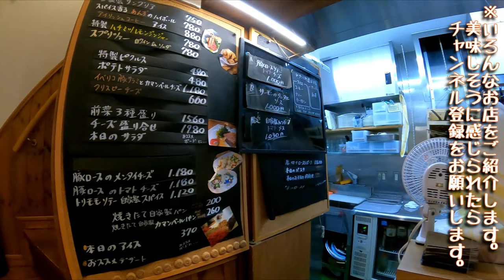川崎駅をちょっとだけ外れてたどり着いた隠れた名店！ただひたすら食べるだけ！Vol.26 「豚ロースソテー トマトチーズ」 @KICHEN ラフト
「ただひたすら食べるだけ」の動画です。
ナレーションもなし。

ただただおいしいものを黙々と食べるその喜びを一緒に感じてください。

───今日のご飯
お　店　：KICHEN ラフト（神奈川県川崎市）
メニュー：ランチA　豚ロースソテー　トマトチーズ
価　格　：1,000円（税込）

撮影機材：GoPro HERO9 Black＋Maxレンズモジュラー

‹その他の食べるだけ›